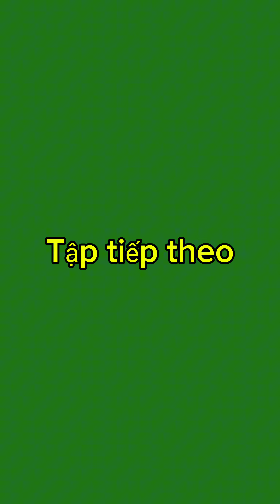Tổng hợp siêu phẩm vui nhộn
Cám ơn sự quan tâm của các bạn.